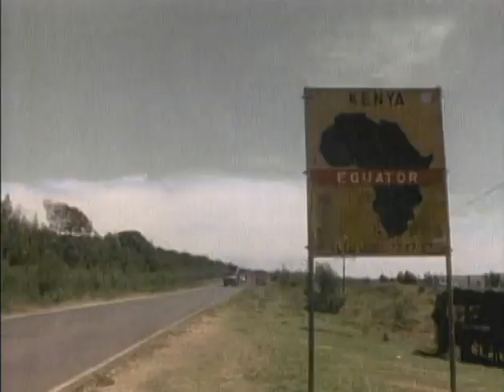Black And White Rhinos 3